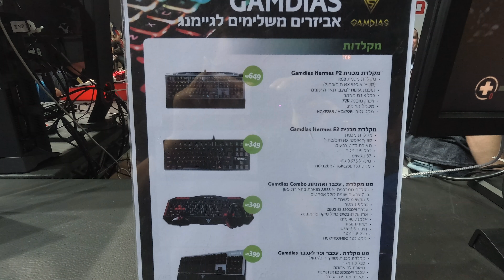אני והכלב מחלקים משחק מתנה!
קופטרדיל וקופטרדוג מגיעים לכנס Gamerz אנחנו נהיה ביום הראשון!